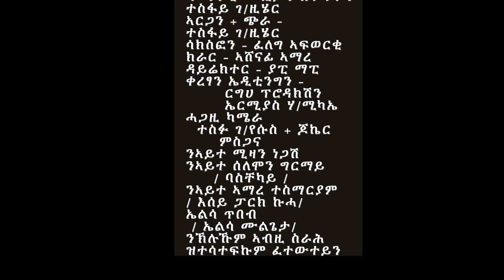Solomon Yikunoamlak - Zeytmno New Ethiopian Tigrigna Music(Official Video)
Best Ethiopian Tigrigna Entertainment channel.

እዚ ቪድዮ ምቕዳሕ ወይም
ኣፕሎድ ምግባር ክልክል እዩ። ሸር ብምግባር ንከየንትና ክብሪ ንሃብ።